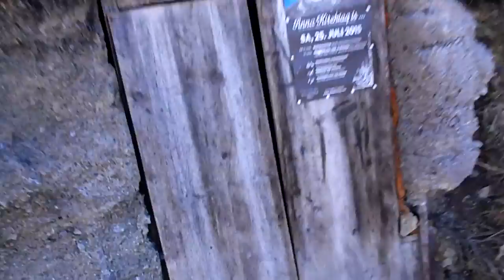Annahütte unten Mittagskogel - avstrijski bivak pod Kepo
Avstrijski bivak pod Kepo. Jaz tu ravno ne bi prenočil, glede na to, da je 40 m stran še slovenski bivak ki ima udobni postelji. Je pa na bivaku tudi žig in vpisna knjiga. V bivaku so pa nametane neke deske in ne vem, če je bil sploh kdaj mišljen, da kdo notri prespi.